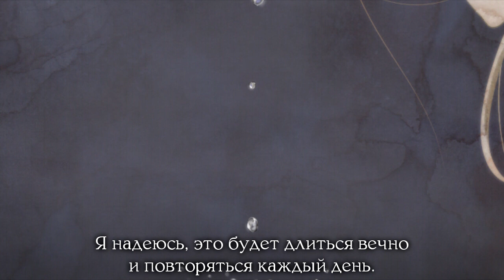Lily - Close to you (rus sub)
Song by niki